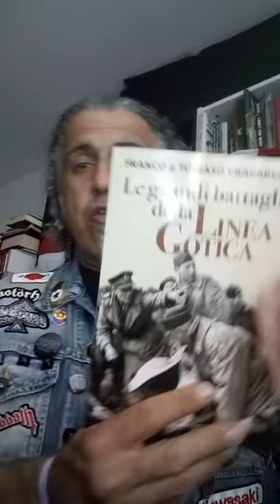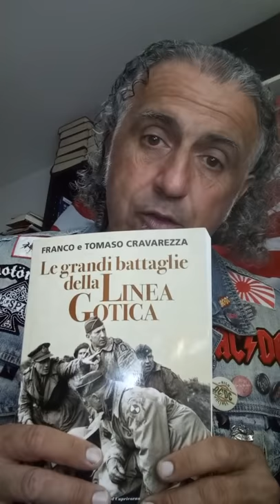a proposito della guerra asimmetrica...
guerriglia, lotta partigiana, guerra asimmetrica, guerra laterale...
giusto per fare un pò di chiarezza.
ad uso e consumo di certi personaggi.